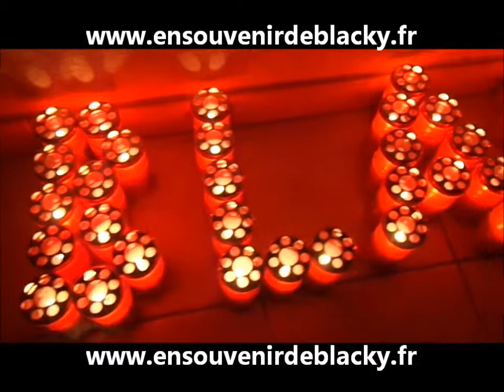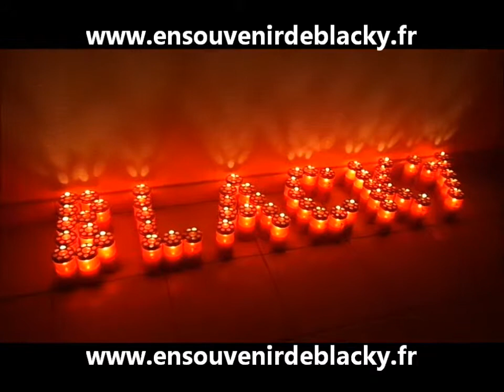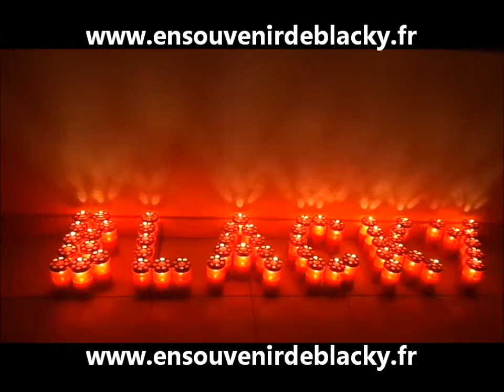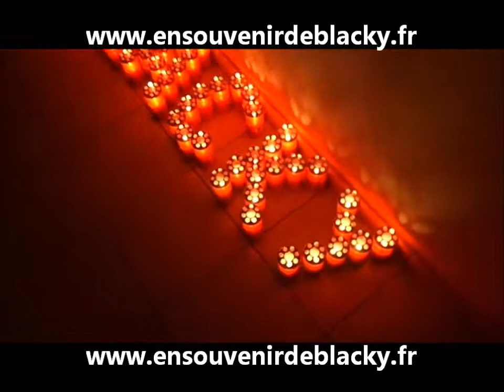Blacky ♥ 2 années déjà...Dimanche 3 juillet 2011 & Mercredi 3 juillet 2013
Dimanche 3 juillet 2011 & Mercredi 3 juillet 2013
2 années déjà...